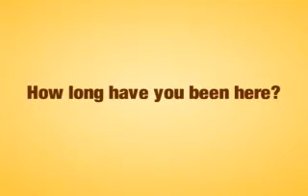Gary, Honey Bunches of Oats Casting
Gary, an employee of Post Cereals, is featured in our latest Honey Bunches of Oats cereal commercial for our new flavor, Honey Bunches of Oats with Pecan Bunches!  Watch now to get the inside scoop from his casting tape!